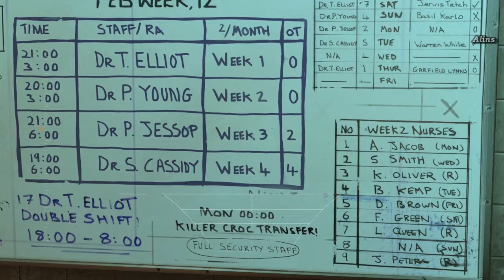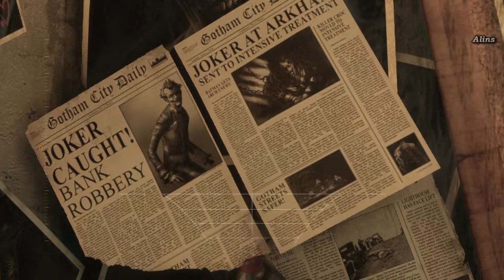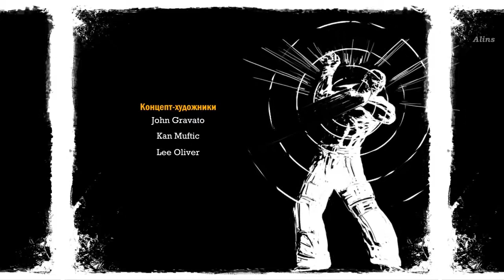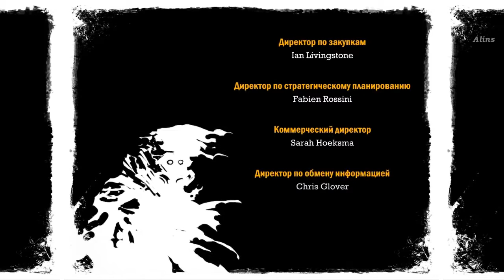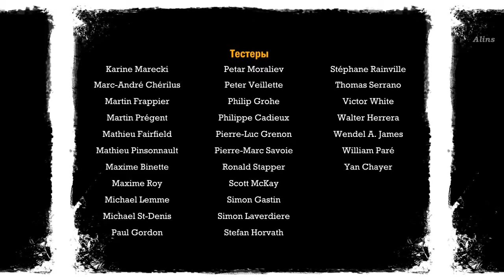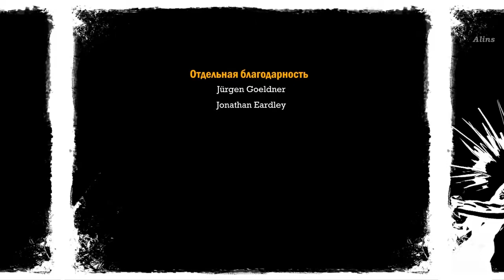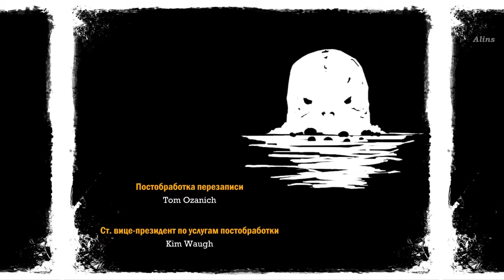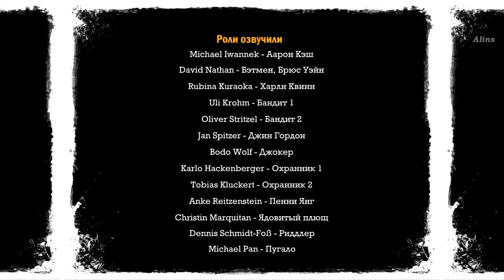Batman. Arkham Asylum.Прохождение .100% (На русском ).(Без комментариев).05.